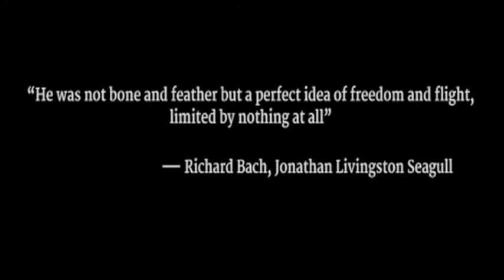Fly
Campus Diaries with BITS Goa Aerodynamics Club present ~ Fly

Adapted and Directed by Samragni | Mount Carmel College
Edited by Niku Verghese | Mount Carmel College & Aghila Susan Alex | Indian Institute of Journalism & New Media
Original score by Ankit Basu

BITS Goa Aerodynamics Club :

Sundar Ganesh
Siddharth Parmar
Shatruddha Kushwaha
Nishanth Chandrashekhar
Sagar Bose